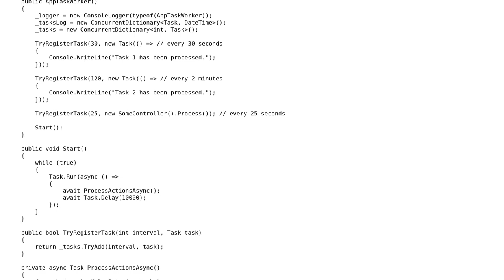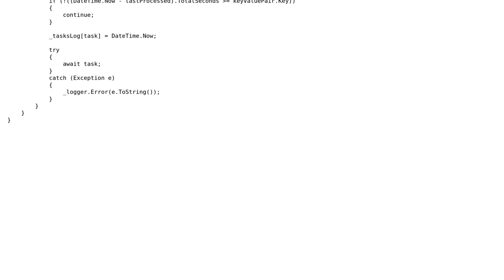AppTaskWorker - Running class methods at sporadic intervals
With thanks & praise to God, and with thanks to the many people who have made this project possible! You are responsible for your own actions.